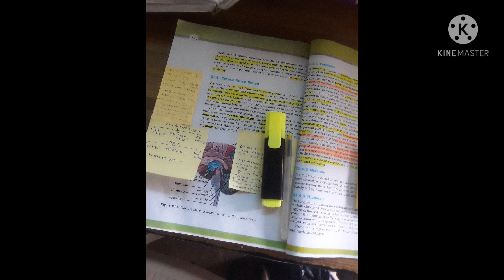NEET Motivation / status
neet Motivation
neet status
ststus biology ststus
doctor Motivation